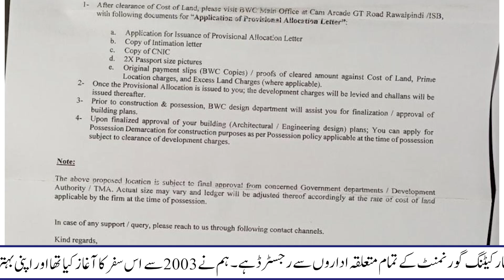Blue World City Development Charges Waived off, Saad Nazir Message, Low Cost Investment in Islamabad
In This video we will share Information About Blue World City Development Charges Waived off, Saad Nazir Message, Low Cost Investment in Islamabad

For Details & Booking:  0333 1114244

NAB
NAB Inquiry
Saad Nazir
Overseas Block
Good News
Overseas Block
Horse Mascots
Development Progress
Islamabad
Rawalpindi